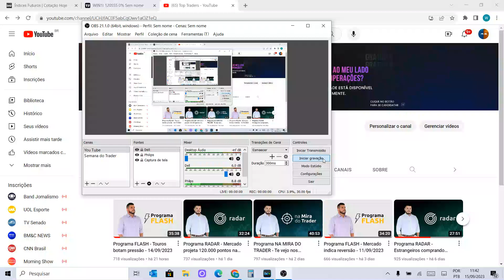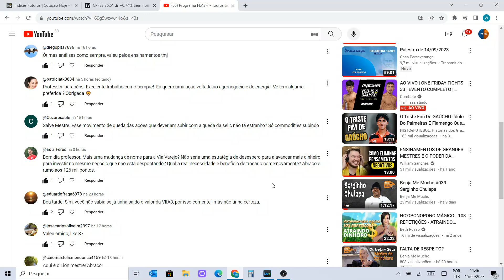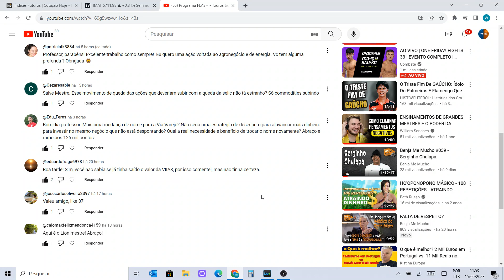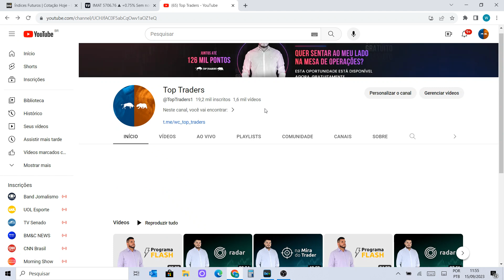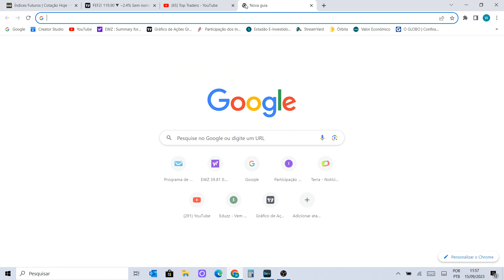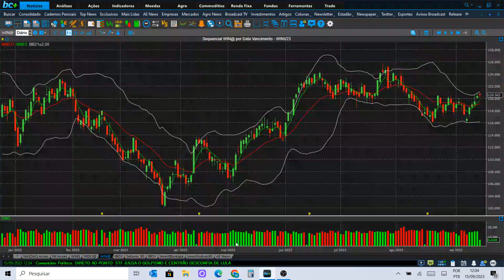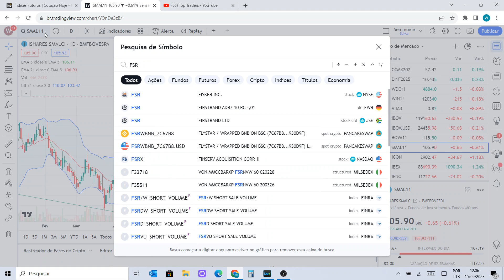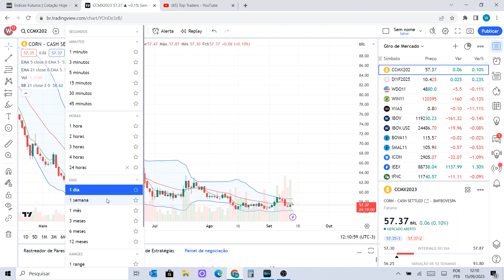Programa NA MIRA DO TRADER - Alta firme abre espaço rumo aos 123.000 pontos - 15/09/2023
Ativos estudados no programa de hoje:

Benchmarks: XANGAI, NIKKEI, DAX, FTSE, PCAC, DJI, S&P500, NASDAQ e IBOV;
Ativos fixos: BZQ, DXY, US10Y, B3SA3, BBAS3, BBDC4, ITSA4, ITUB4, SANB11, BPAC11, PETR4, VALE3, DI, IFNC, IMOB, IMAT, ICON, IEEX, SMAL11 e BOVA11;
Pedidos do YouTube: CMIG4, EQTL3, CPFE3 e VIIA3;
Commodities: MILHO e MINÉRIO DE FERRO;
Futuros: WDOU23 e WINV23.